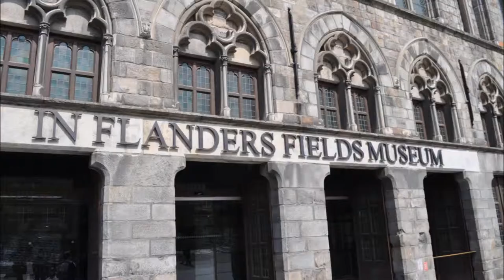Theo van Teijlingen - De velden van Ieper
Theo van Teijlingen is zanger, dichter,
liedjesschrijver en troubadour.